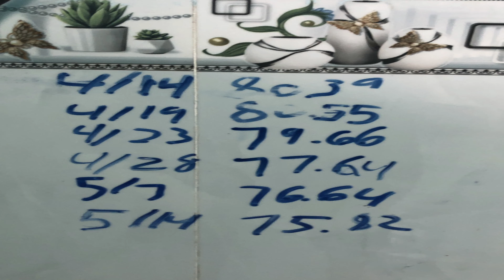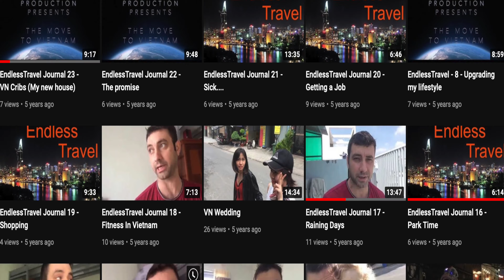My Journey to Sobriety: Quitting Alcohol and Smoking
From Addiction to Freedom: How I Quit Drinking and Smoking

Join me on my journey as I share my personal experience of quitting addiction to drinking and smoking. Discover the challenges, triumphs, and life-changing moments that have shaped my path to recovery.

This video is not just my story, but a beacon of hope for anyone struggling with addiction. Together, we can overcome.

💌 Secure and crypted email service I Personally USE | get 1 month free!

Coinbase Wallet: DavidrockUSA
Stripe: Davidrock.us